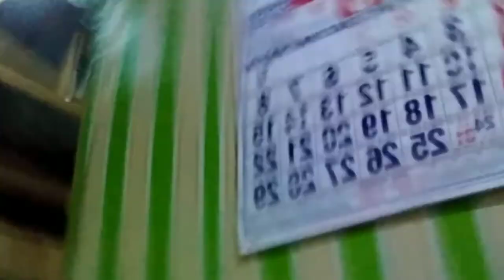Pranking my FAMILY AND FRIENDS | Princess IRA